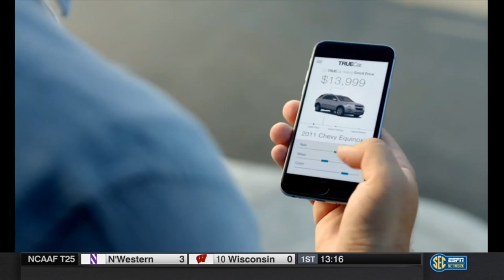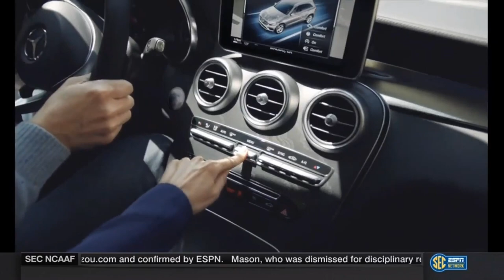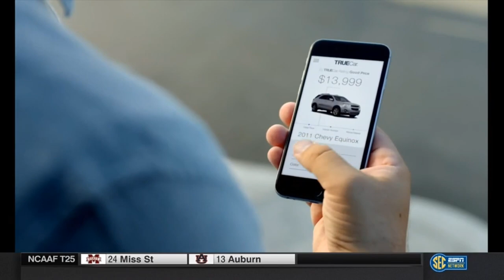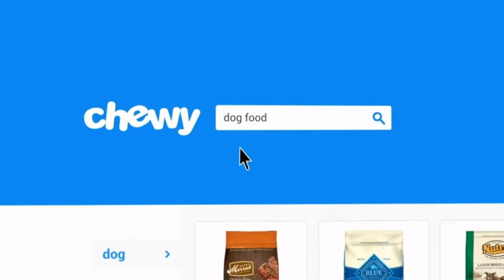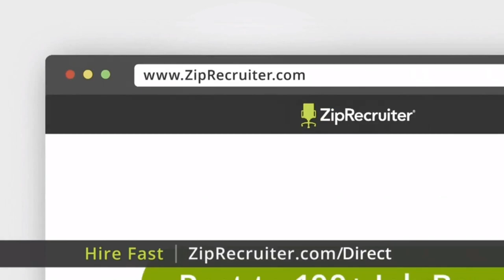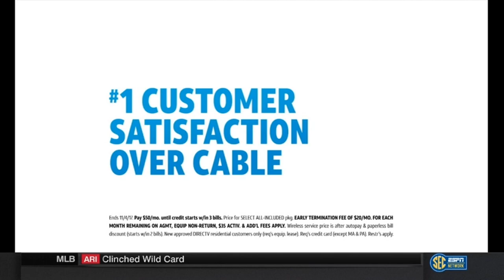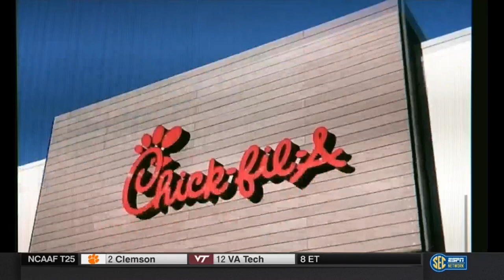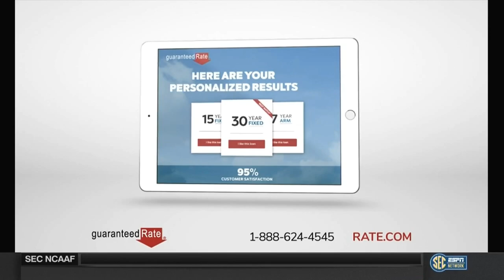NCAA15 on Xbox - New Mexico State @ Arkansas